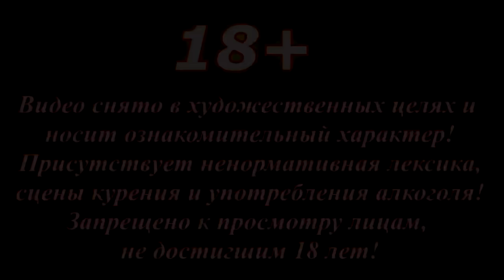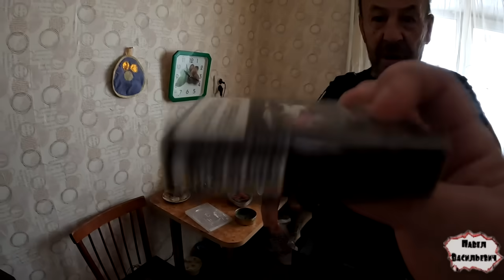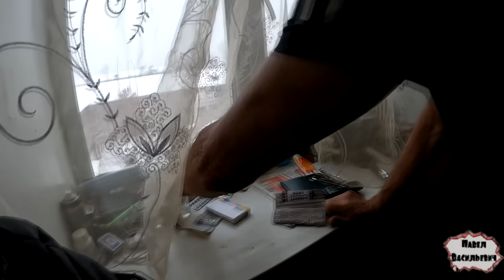БЫТ ДЕДА И НАТАЛЬИ / ТОСКА ПО ПРЕЖНЕЙ ЖИЗНИ / ФОРМАТ 2К / 345 серия (18+)